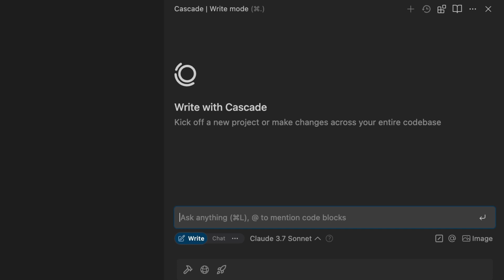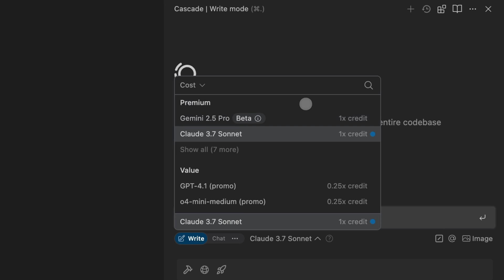Model Selection | Windsurf University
Welcome to Windsurf University 🌊

This is your go-to destination to learn how to code faster with Windsurf. Whether you're new or looking to level up, Windsurf University is packed with hands-on tutorials, deep dives, and fast-paced walkthroughs to help you get the most out of every feature.